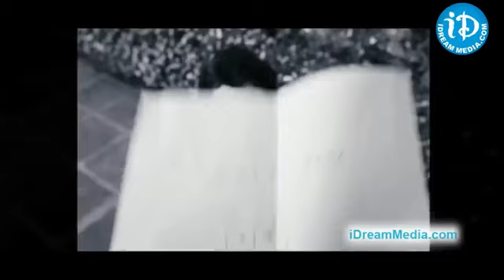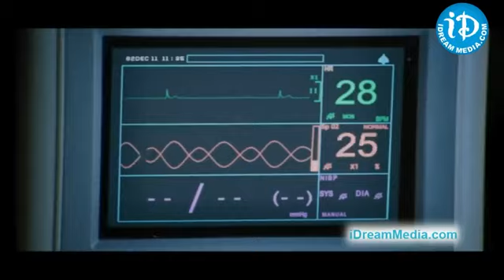Ram & Tamanna Hilarious Comedy Scenes | Endukante Premanta | iDream Hanamkonda